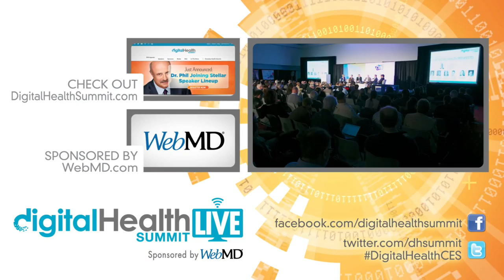John Nosta, President, NOSTALAB at Digital Health LIVE CES WebMD Lounge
The Digital Health Summit, , produced by Living in Digital Times, convenes one of the broadest spectrum audiences which makes it a can’t miss event. Everyone from medical providers, policy makers, buyers, payers, investors, developers, leading consumer electronics companies, innovators driving the marketplace and all the other industries starting to cross-pollinate into digital health including the automotive, fitness and gaming industries.

Digital Health LIVE Associate Producer:  Shana Duthie
Social Media Team: Powered by New Media Synergy, LLC.